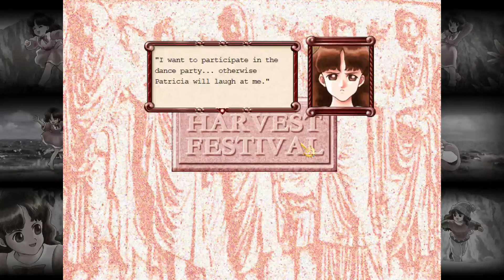Let's Play Princess Maker 2 Refine! Queen by Marriage (Part 5)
Hello Friend!

In this Princess maker 2 play through our aim is for our daughter Reina to become Queen!

This year Reina works at the local bar as it is the only place where she can build her skills of speech and conversation.

Want to play Princess maker 2 Refine as well? find it there